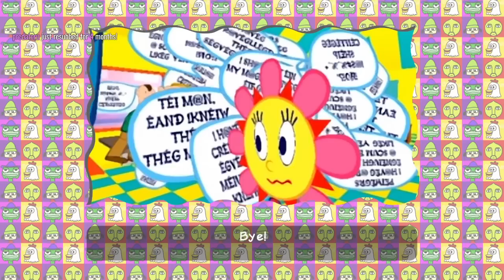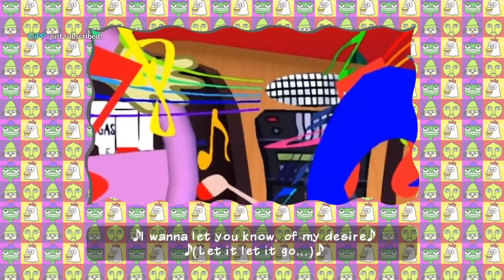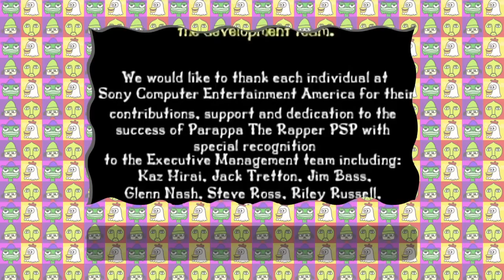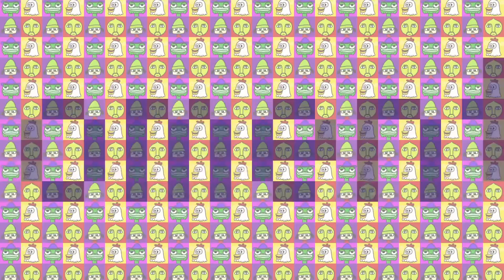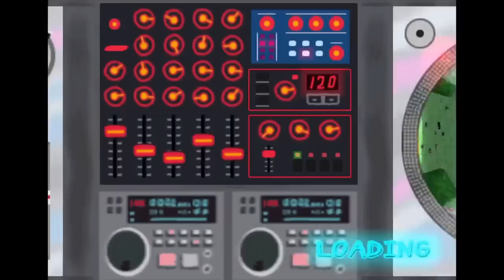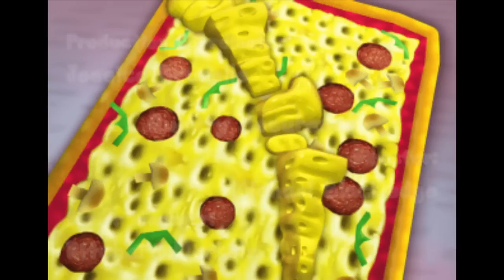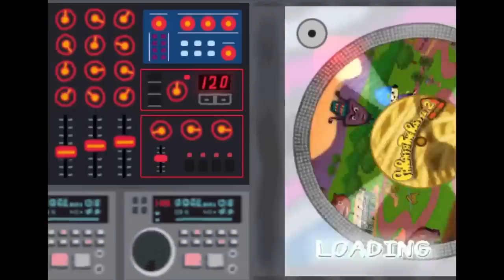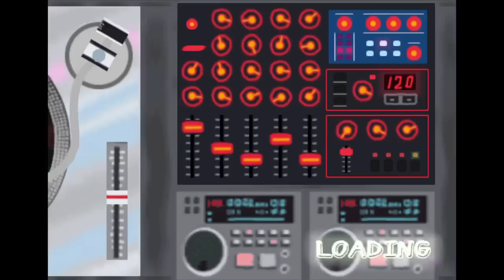Jerma Streams - PaRappa the Rapper 1 and 2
Jerma archived PaRappa the Rapper 1 and 2 (The original title of this stream was "Pa-Rapping", and was originally streamed/recorded on October 25th, 2019)
This video is part of a larger stream that goes 1. PaRappa the Rapper 1 and 2, 2. The Thing (Part 2 Finale)